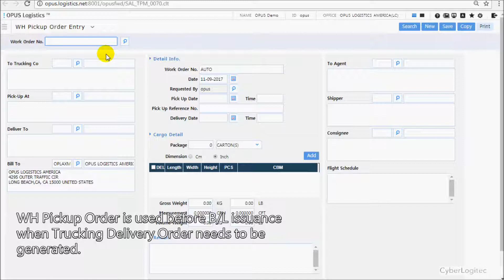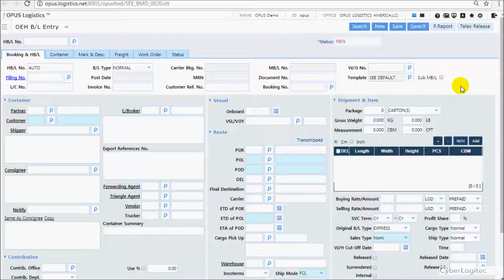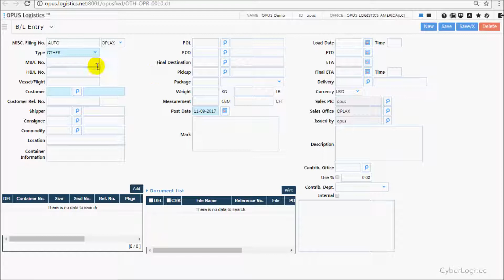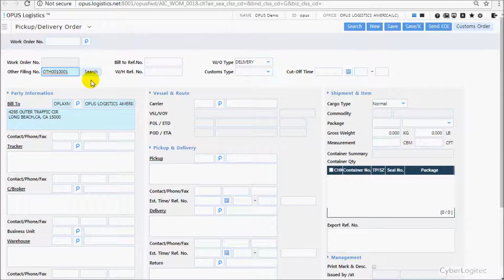Logistics Training - Local Transport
Online Training
Chapter 2. Forwarding Guide

 - Local Transport